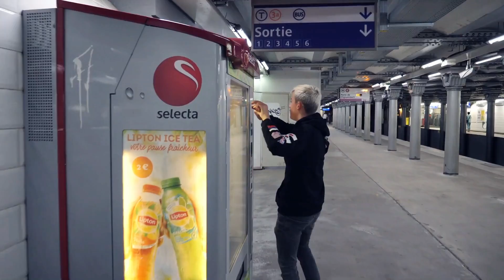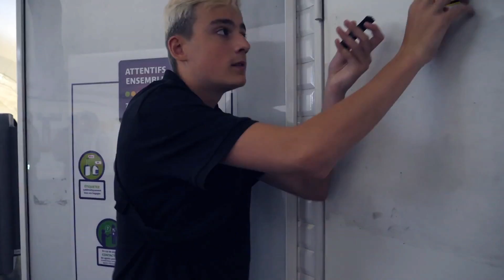ASMR DANS LE MÉTRO 🚆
🔵N'hésitez pas a me dire en commentaire si vous voulez plus de vidéo à l'extérieur :)

10 000 J'aime? 🔥

66 300 abonnés

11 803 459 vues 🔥